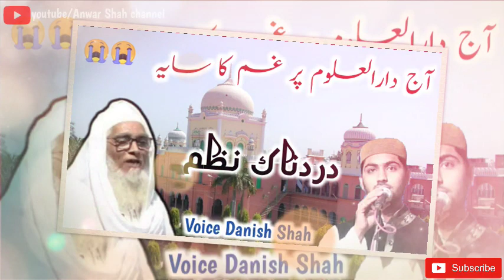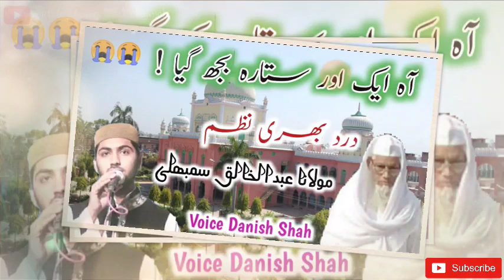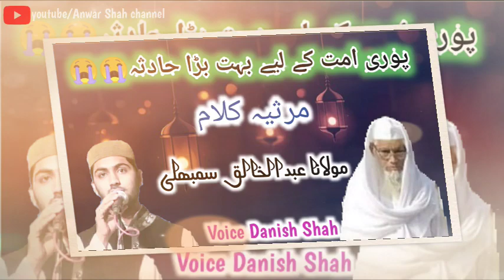New Nazm On Molana Abdul Khaliq Sambhali | Dardnak Kalam | Voice Danish Shah